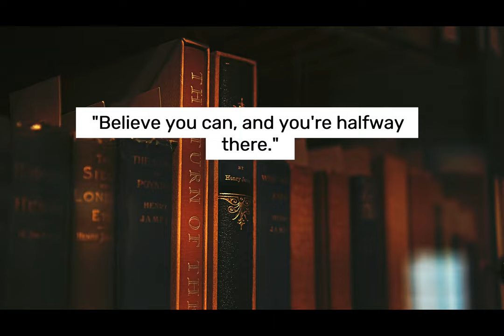"Theodore Roosevelt: Unleashing the Spirit of Greatness"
Step into the fascinating world of Theodore Roosevelt, an extraordinary American figure who left an indelible mark on history. As the 26th President of the United States, Roosevelt's vibrant personality and progressive leadership transformed the nation. Known for his boundless energy and tenacity, he fearlessly tackled societal issues, championing reforms and standing up for the rights of the common people. A passionate advocate for conservation, Roosevelt's unwavering dedication to preserving nature's beauty birthed a legacy of national parks and protected lands. Beyond politics, he was an avid adventurer, exploring uncharted territories, and a prolific writer, sharing his experiences and wisdom with the world. Through his charismatic persona and indomitable spirit, Roosevelt embodied the essence of the American spirit, inspiring generations to dream big, strive for greatness, and leave a lasting impact on the world. Embark on a journey through the life and legacy of this fascinating visionary who continues to inspire and captivate minds to this day.